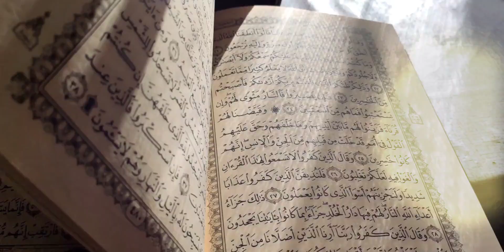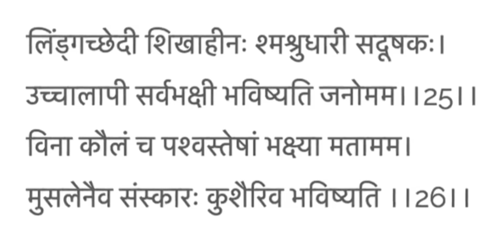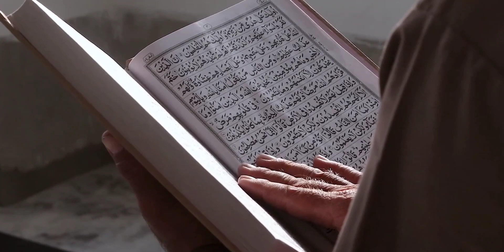इस्लाम धर्म का अंत कब होगा भविष्य पुराण में लिखा है | When Islam religion will destroy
Under the Copyright Disclaimer under  107 of the Copyright Act 1976, there is an allowance for ‘fair use’ of copyrighted material for such purposes as education and research, scholarship, criticism, news reporting, comment, and teaching.